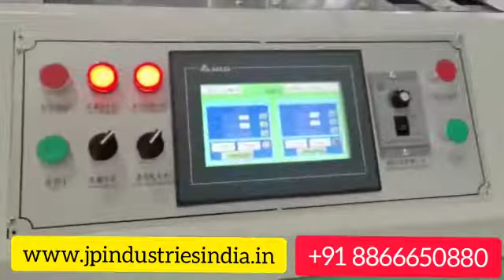Fully Automatic high speed paper plate machine with PLC SYSTEM: More Information 8733880769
we are offering the best selling and profit generating machine in paper plate industry.      This machine is available with touch screen plc technology .

Features: paper plate size :4" to 13" ; paper material: 100 to 500 gsm; production capacity: 25 to 35 pcs/min